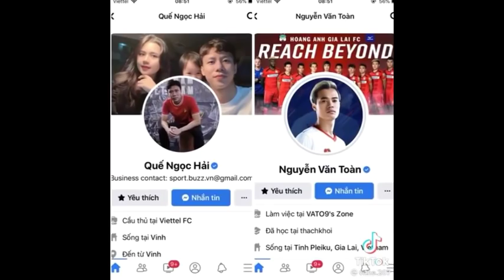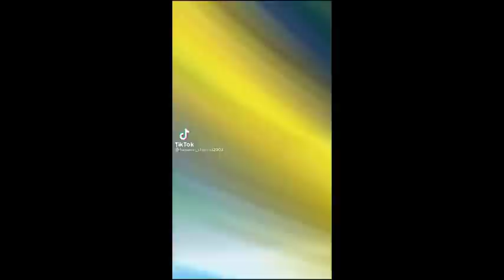🇻🇳TỔNG HỢP TIK TOK BÓNG ĐÁ VIỆT NAM🇻🇳| P41